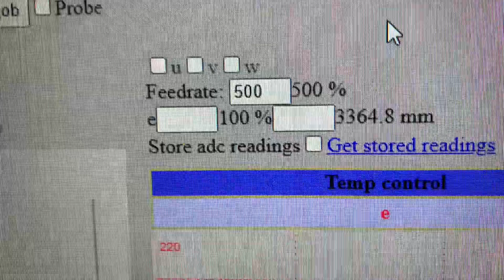High speed 3D printing (350 mm/s) Athena Printer